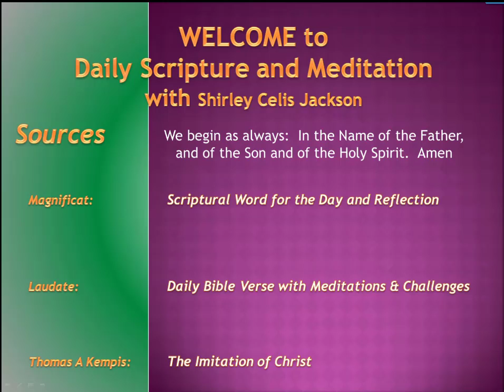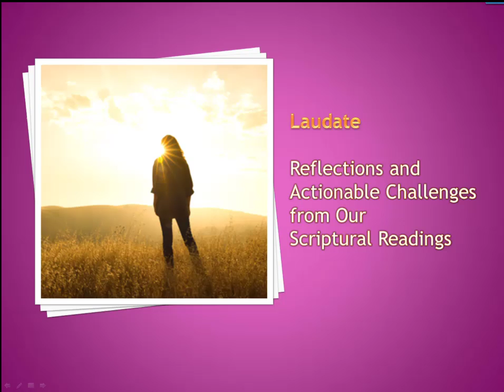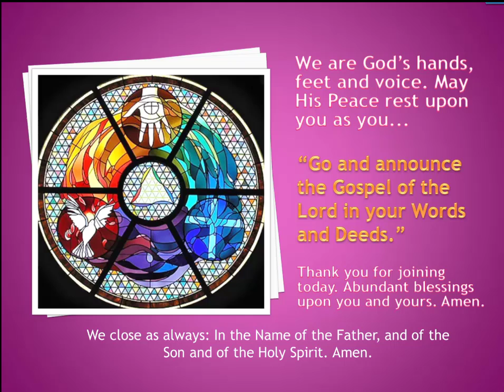Meditation2020-12-17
Video Daily Scripture and Meditation from Magnificat, Laudate, and Thomas a Kempis' "The Imitation of Christ"